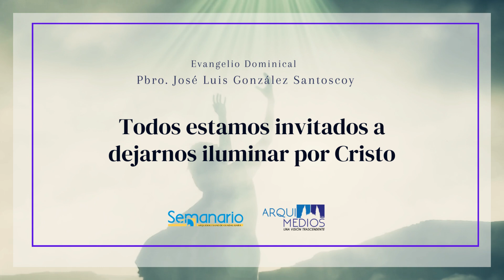EVANGELIO DE HOY 19 MARZO 2023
Fue, se lavó y volvió con vista.